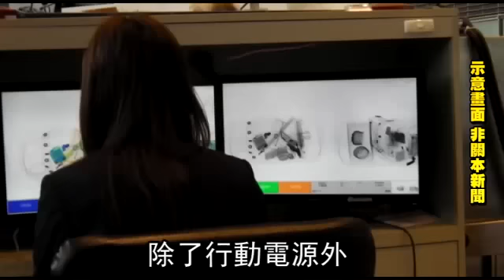【有片】帶行動電源上飛機 這些你必須知道--蘋果日報20160508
【突發中心╱桃園機場報導】威航發生首宗行動電源在機上燒毀事件，因該燒毀行動電源容量為可攜帶，沒有違規，事件引發不少重度手機使用者擔心，深怕哪日搭機恐面臨相同狀況，甚至是手機沒電的窘境。